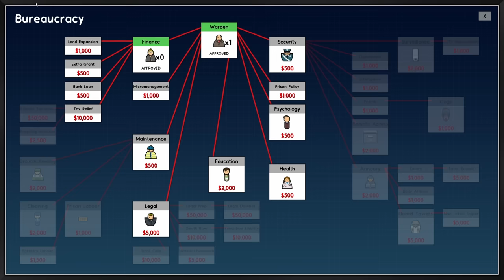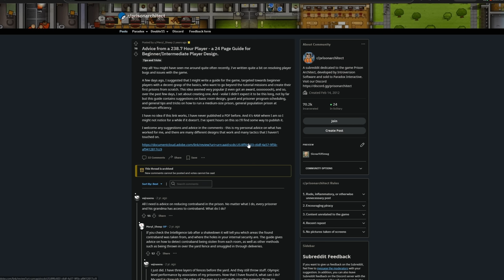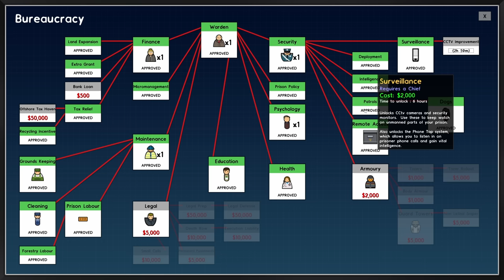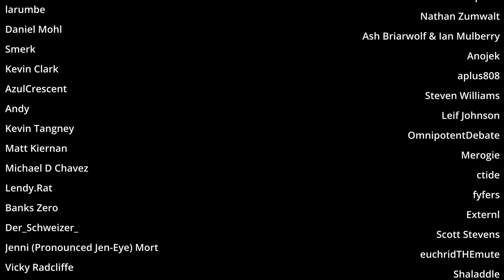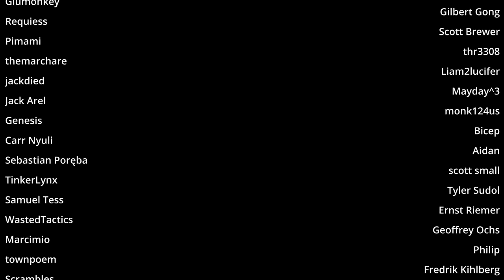Happy enough that they don't stab, usually : Prison Architect Ep 2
I am finding that as we increase the numbers of guests, fights are breaking out more frequently. They are only between prisoners so that's ok but as we increase the population it's going to become a daily occurrence. I'm thinking we are going to need tazers for everyone to make this more efficient.

End Credit Song: Brooklyn and the Bridge - Nico Staf